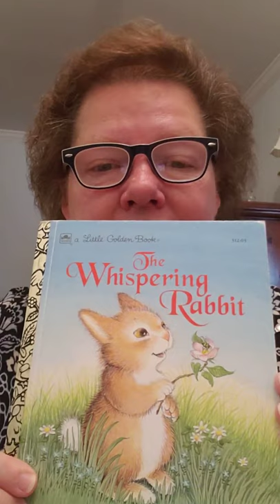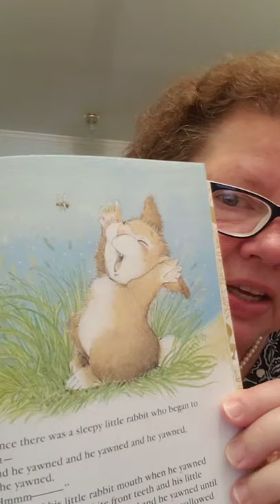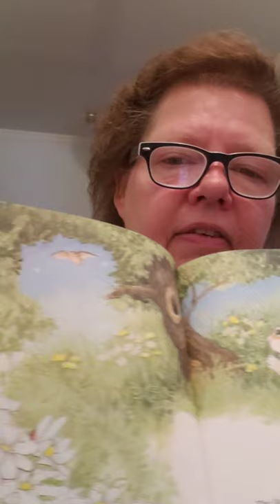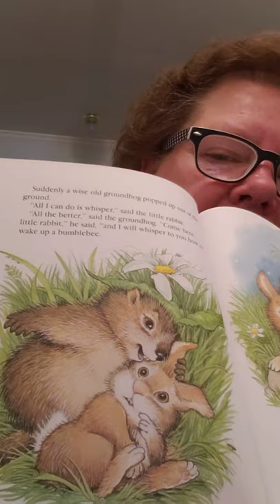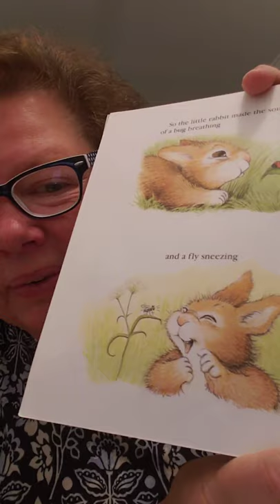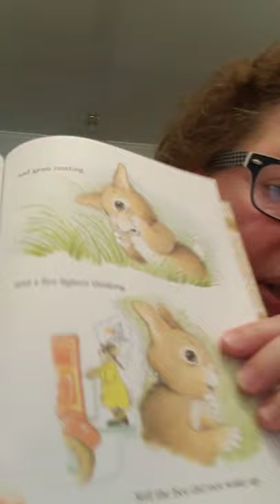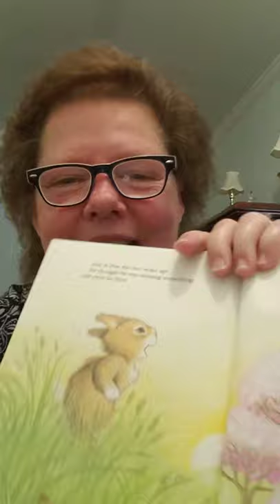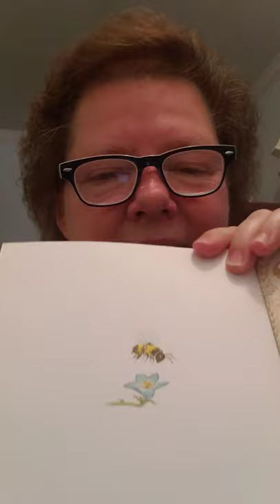Story Time with Pastor: “The Whispering Rabbit”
Tuesday night is right around the corner and that means that it’s time for Pastor Kalinsky to share another story with all of her friends -- so, tune in!

Book: The Whispering Rabbit
Written by:  Margaret Wise Brown
Illustrated by:  Cyndy Szekeres

745 Main Street, Manchester, CT  0604
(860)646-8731